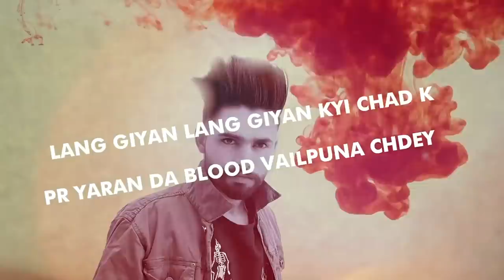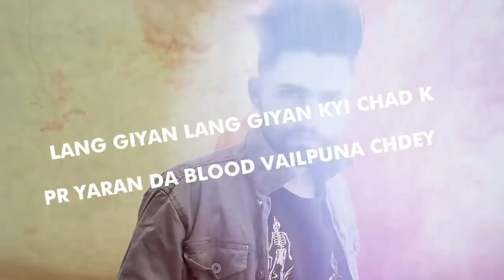VAILPUNA | JASS BAIDWAN | GURPREET BAIDWAN | MR.DOPE | MUSIC BUILDERZZ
and Gurpreet Singh (Gurpreet Baidwan) presents

SONG - VAILPUNA
SINGER - JASS BAIDWAN
LYRICS- JASS BAIDWAN
VIDEO - KARANBIR SINGH

Focus Puller/Gaffer -Sushil Kumar

LABAL - MUSIC BUILDERZZ
Produced By: Gurpeet Baidwan & Sukhwinder Kaur Baidwan
POSTER - Hungry man design